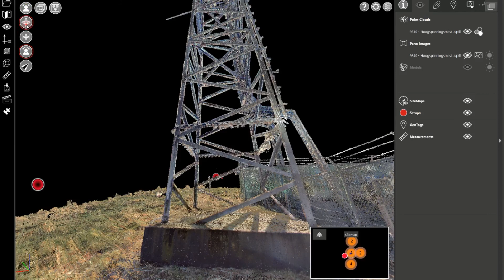Hoogspanningsmast 3D inscannen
In Jupille-sur-Meuse mag niet gevlogen worden bij hoogspanningskabels. Daarom hebben wij daar een hoogspanningsmast ingemeten voor dronebedrijf Inflights. De uitdaging bij dit soort metingen is om goede en betrouwbare data te verkrijgen van de volledige mast. Weersinvloeden spelen hierbij een zeer grote rol. Bij een mast van 50 meter hoogte denken we goed na over hoe de best mogelijke data verkregen wordt met zo weinig mogelijk overload aan data.